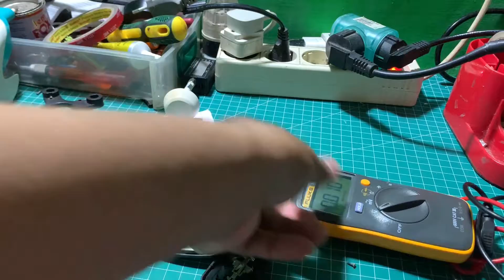perbaiki pintu mobil brio tidak terbuka